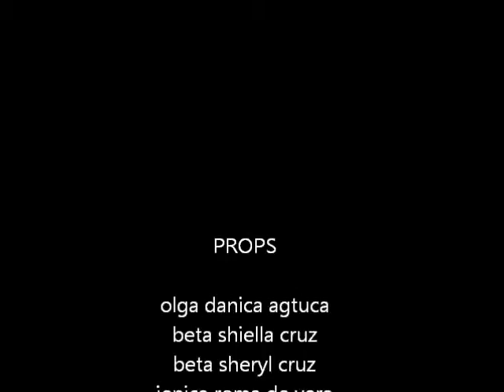FINAL SHADOW PLAY